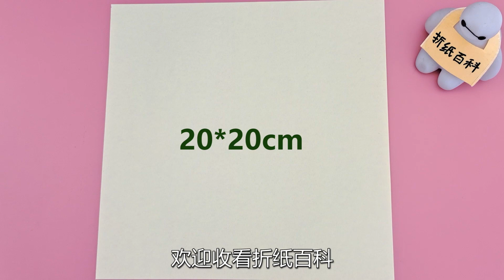DIY Miniature paper House / paper doll house / DIY紙房子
song：NealK